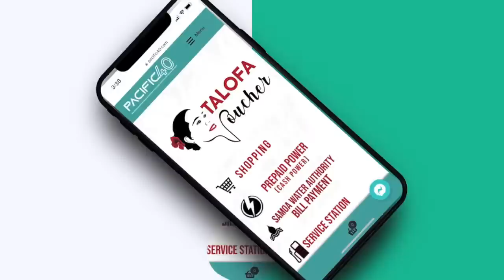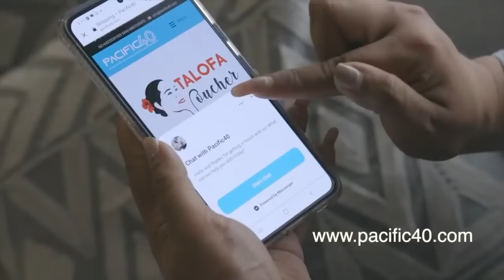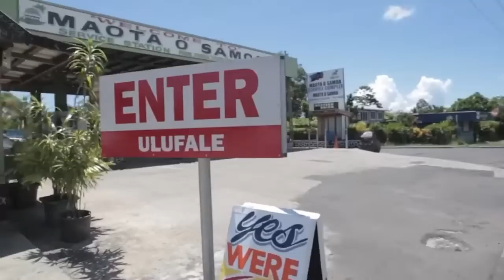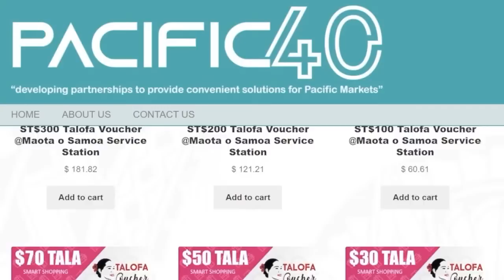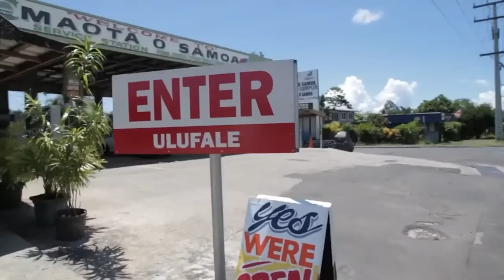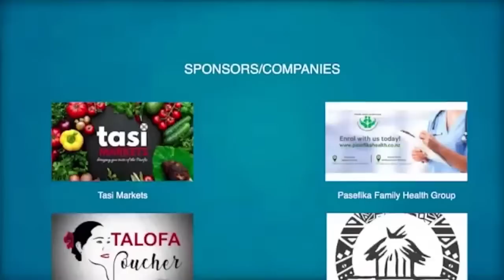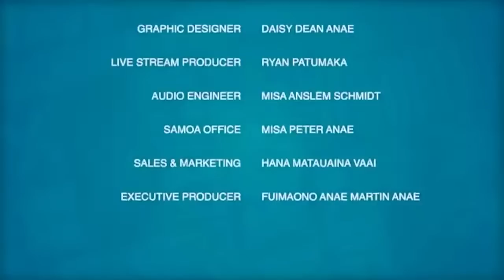Tautai A'e Ep 119 ft. Vaovasa manaia Seilala Mapusua, Helen Uiese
With guest:
Vaovasa manaia Seilala Mapusua - Manu Samoa Coach

🇼🇸 Tasi Market

Bluwave Samoa Journalist:
Nah Folasa